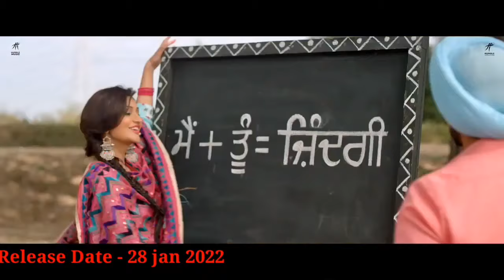Upcoming Movies Or web series Release in January 2022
2022 upcoming movie list ,best upcoming movies 2022,new telugu movies release dates,new movies in 2022,upcoming,upcoming telugu movies release 2022,south indian upcoming movies 2022
,upcoming movies january 2022,upcoming telugu movies release 2022
filmi point
upcoming web series in January 2022,upcoming web series release in January  2022
upcoming hindi web series January 2022
2022 upcoming movies list
2022 upcoming movies release in January
January 2022 upcoming movies
top 10 movies release in January 202
new hollywood movies 2022 January
best hollywood movies release in January 2022 ,hollywood upcoming movies in January 2022
,upcoming movies hollywood comes out in January 2022
January 2022 movies list
January 2022 upcoming bollywood movies
January 2022 upcoming Hollywood movies